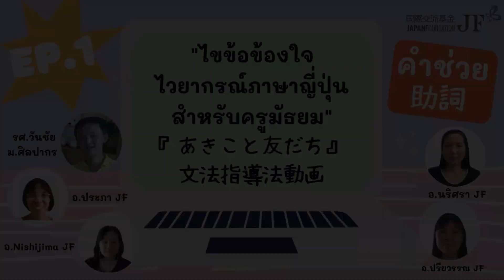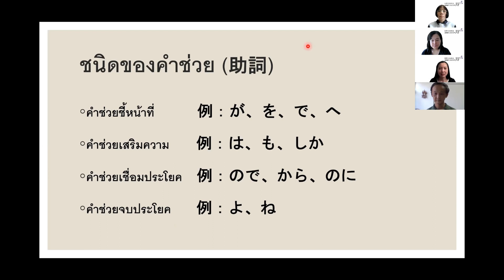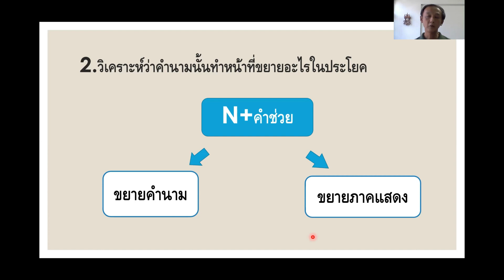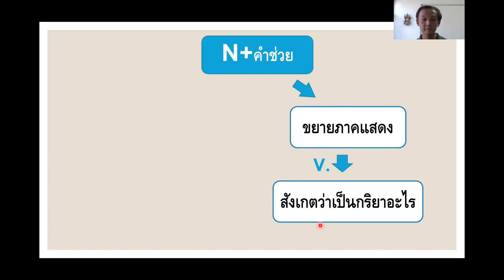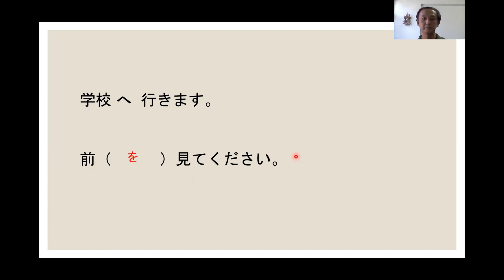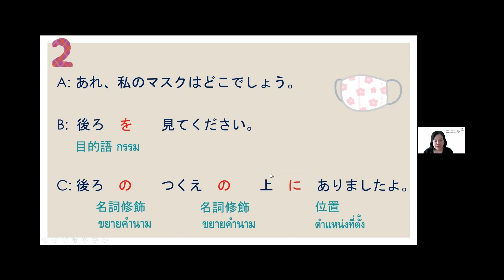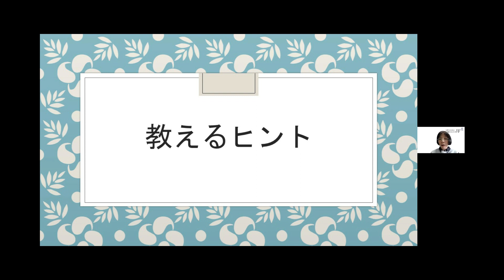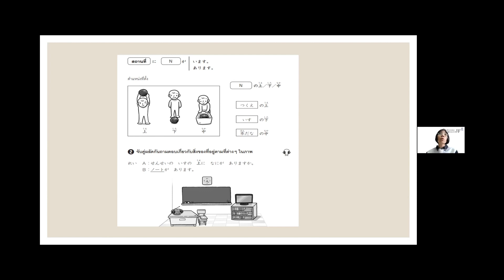Ep1 คำช่วย 助詞 【ไขข้อข้องใจไวยากรณ์ภาษาญี่ปุ่น สำหรับครูมัธยม 『あきこと友だち』文法指導法動画】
〔日本語は下記にあります〕

คลิปวิดีโอนี้นำเสนอหัวข้อไวยากรณ์ที่เข้าใจยากสำหรับผู้เรียนชาวไทยให้เข้าใจได้ง่ายๆ
ซึ่งประกอบด้วย 3  ส่วน ดังนี้

    00:00　อธิบายไวยากรณ์ (รศ.วันชัย สีลพัทธ์กุล  มหาวิทยาลัยศิลปากร)
    18:45　ทดสอบความเข้าใจ (อ.นิชิจิมะ JFBKK)
　23:36　แนวทางการสอน ( อ.ประภา JFBKK)

◆ จัดทำโดย : The Japan Foundation, Bangkok (JFBKK)
◆ สื่อเสริมตำราของเจแปนฟาวน์เดชั่น

この動画では、タイ人日本語学習者が苦手な文法項目を取り上げ、タイ語で分かりやすく解説しています。Ep1「助詞」は、以下のパートに分かれています。

　00:00　文法説明（シラパコーン大学　ワンチャイ准教授）
　18:45　理解確認のクイズ（JFBKK 西島）
　23:36　教えるヒント（JFBKKプラパー）

◆ 制作：国際交流基金バンコク日本文化センター（JFBKK）